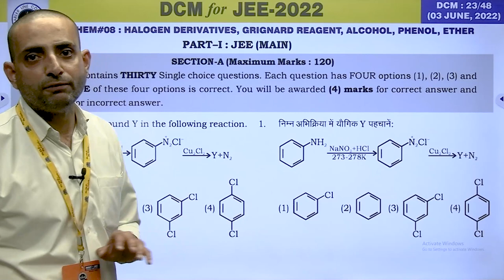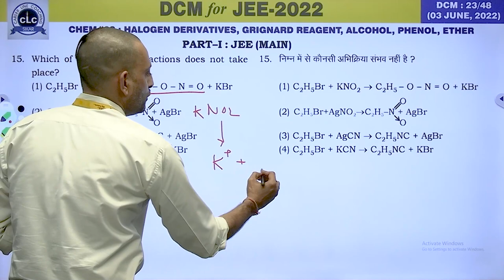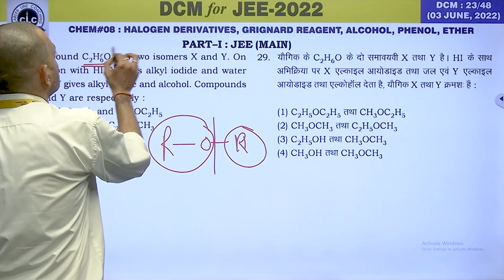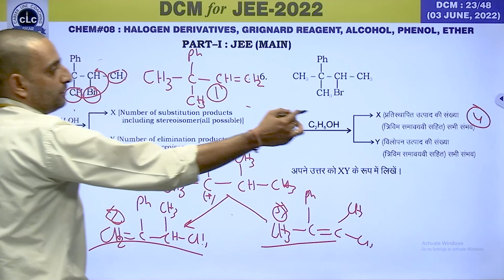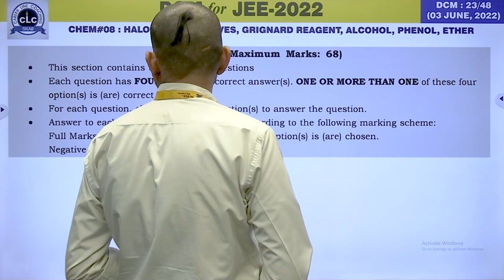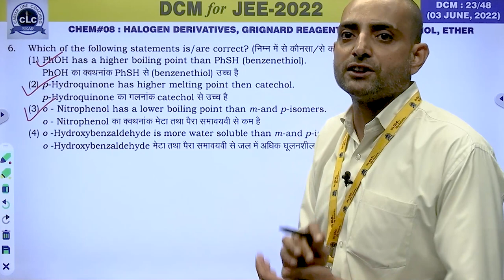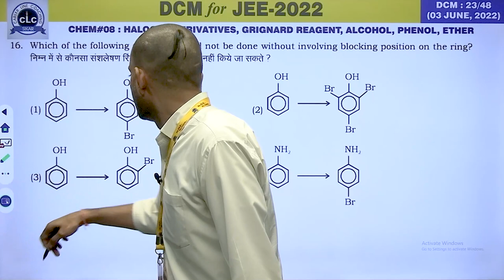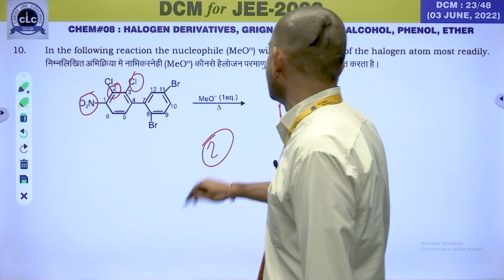DTS#23-CHEM#08 || DCM Test Series || JEE-2022 || CLC